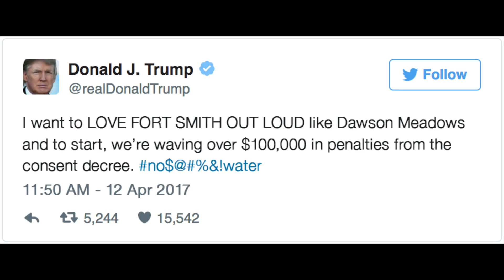The Video Wire with Dawson Meadows, April 14, 2017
This week Dawson welcomes Beth Presley, marketing director of Arvest Bank on the show to discuss the "One Million Meals" inititiave. He also gives us an update on the new Temple Live venue opening up in Downtown Fort Smith and "things to do" couldn't be any better. Hope you're sitting down for this one, and your volume isn't muted. I mean, how else would you hear what he has to say??!! Here's The Video Wire with Dawson Meadows!